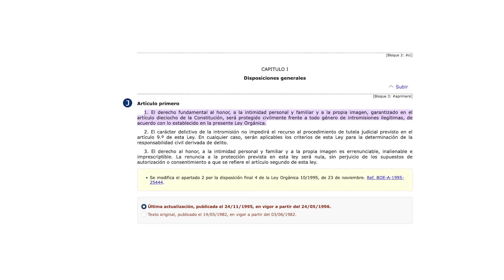Así es TRABAJAR como DETECTIVE PRIVADO 🕵️ | Tenía la Duda 3x02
Descubrimos los secretos de una detective y las historias detrás de sus investigaciones: nos descubre cuáles son los casos que más se repiten, qué estudios hace falta tener para investigar sin que la policía te llame la atención (¿es ilegal perseguir a alguien por la calle y tomarle fotografías?), o qué instrumentos utiliza (hay cámaras espías hasta en los peines).

Alexandra es detective en Oliver, una importante empresa de detectives de Barcelona.

Este vídeo está hecho gracias a un trabajo en equipo! He contado con Pedro Varea como productor y David Taboas como editor 🙂